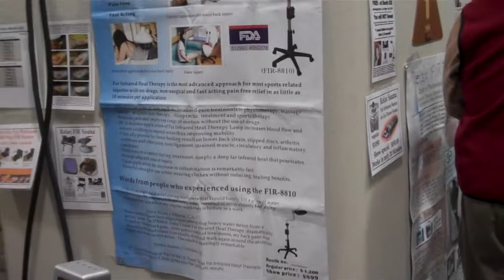Relax FIR Sauna Testimonial - Rachael - Fibromyalgia +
The Relax Sauna rejuvenated her, and the fibromyalgia pain in her shoulders subsided.   She loves the fact that the Relax Sauna is portable, and is so excited about being able to use the Relax Sauna every day.  Rachael elaborates on how well the Sauna worked to relieve her pain.  For more information on the Relax Sauna,